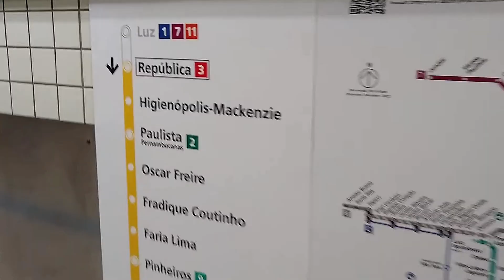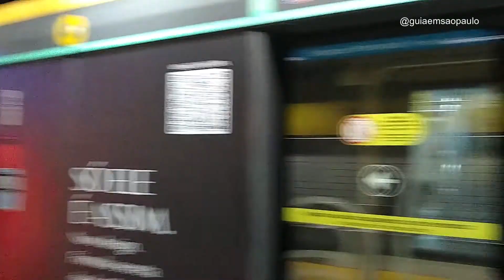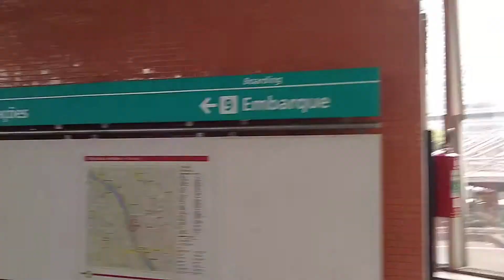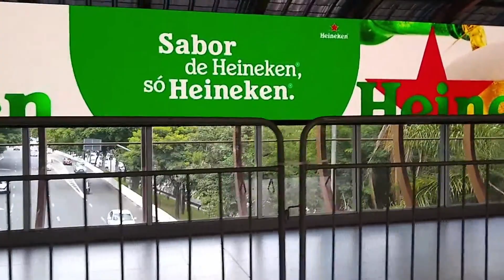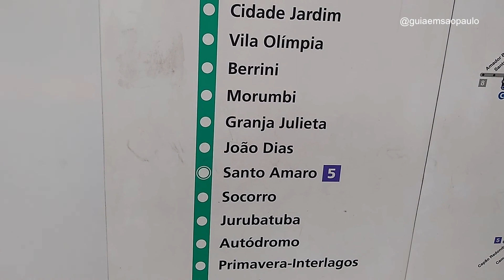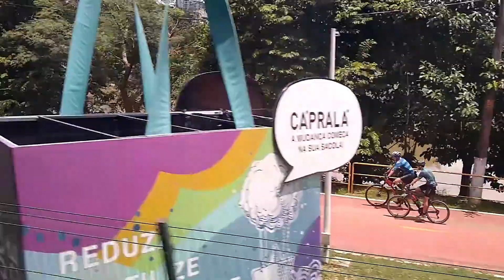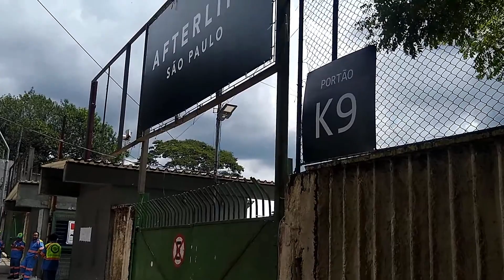Metrô e Trem até o Autódromo de Interlagos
Quer saber como chegar ao autódromo de Interlagos utilizando o metrô e o trem?
Seja bem-vindo a mais um vídeo do Guia em São Paulo. E neste vídeo eu fui de metrô e trem até o autódromo de Interlagos e, depois, fiz uma caminhada até um dos portões de entrada do autódromo.
Ah, tem coisa legal no final do vídeo.
Deixe o seu curtir e siga o Guia...fui!!!